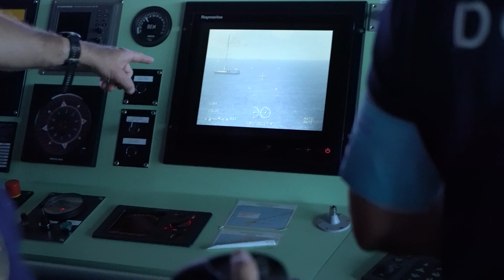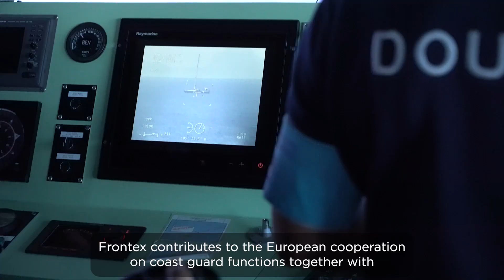Multipurpose Maritime Operations 2022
During Multipurpose Maritime Operations standing corps officers and officers from the Member States practice their skills to be ready for anything that can happen at sea. Only in 2022, Frontex took part in nearly 19 000 search and rescue operations saving over 53 000 lives.